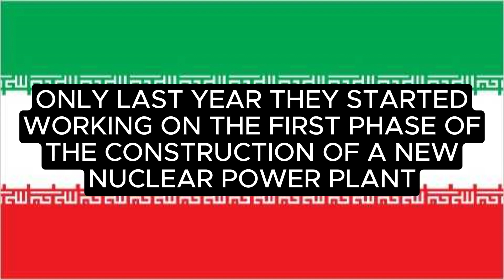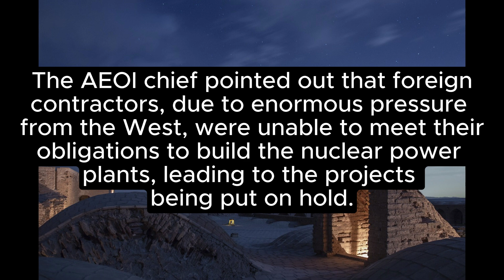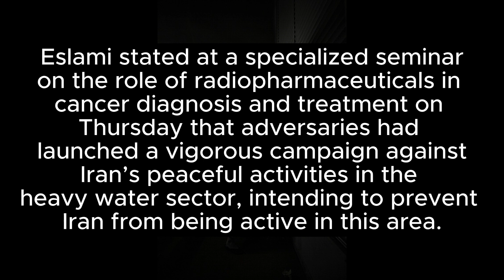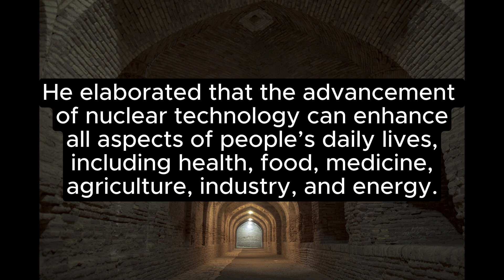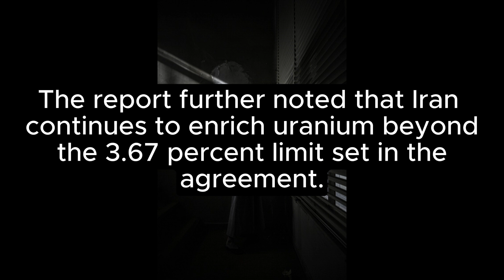Milestone Achieved: Iran’s First Domestically Built Nuclear Power Plant.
“Join us as we explore the completion of the first phase of Iran’s domestically designed and constructed nuclear power plant. This significant achievement marks a new chapter in Iran’s journey towards self-reliance in nuclear energy. Discover the technology, the people, and the dedication that made this possible.”
 “Iran’s Nuclear Triumph: Phase One Complete”